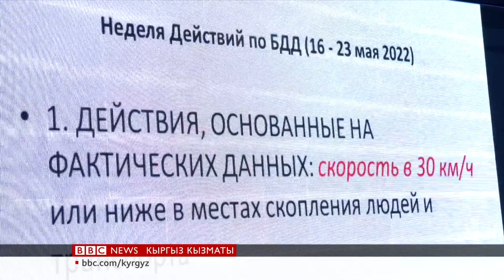Мектеп же бала бакчанын жанында 30 километр ылдамдык менен жүрсө болобу? - BBC Kyrgyz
Би-Би-Си Кыргыз кызматы
Кыргызстандагы “Жол коопсуздугу” бейөкмөт уюму - Бишкек жол кайгуул башкармалыгы менен бирге  бул сунушту талкуулап, жол коопсуздугу үчүн инвестиция зарыл экенин белгилешти. Жол кырсыгынан Кыргызстанда жылына жүздөгөн киши көз жумат, миңдеген адам жаракат алат. Айдоочу менен жөө жүрүүчүнүн маданияты жогору болсо, кырсык да аз болот.  Ал үчүн балдарды жаш кезинен оюн-зоок аркылуу үйрөтүү натыйжасын берет.